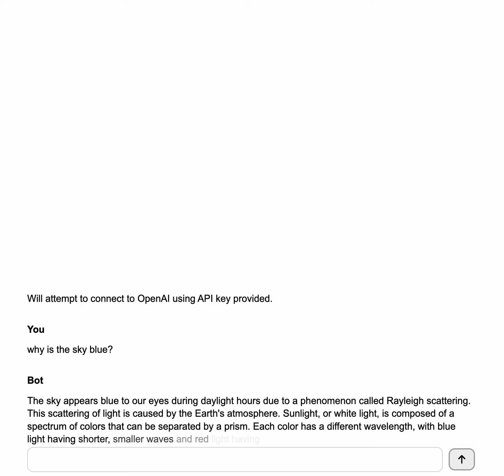Why is the sky blue: demo of my nobuild GPT front-end